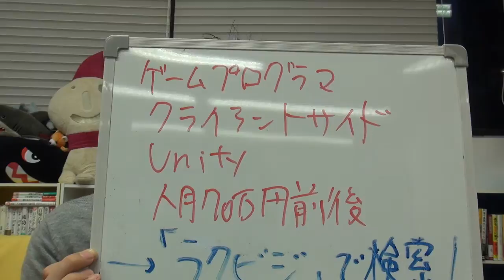ゲームプログラマ募集 クライアントサイドプログラマー Unity 人月70万円前後 紹介できる案件です